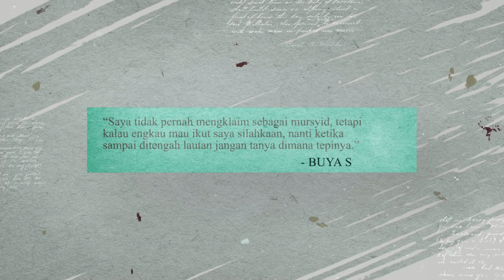Dibalik Yang Berlebihan Terdapat Tamparan Yang Menyakitkan - Buya Syakur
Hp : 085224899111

DAPATKAN MERCHANDISE DI TOKO ONLINE KAMI :
Shoppe :